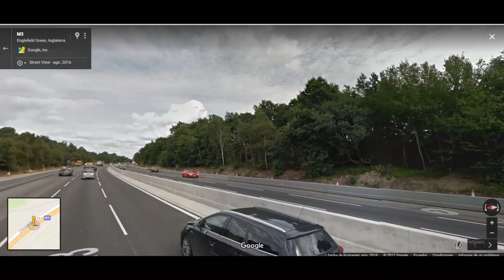El Halcon Milenario de Star Wars en Google Maps!!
Ve directo aqui para observarlo!

Que la fuerza te acompañe!!